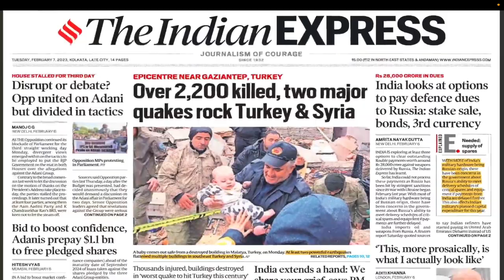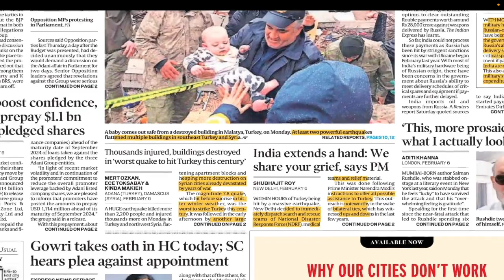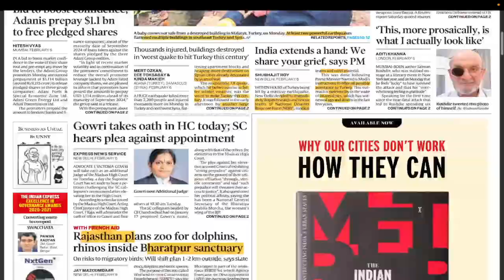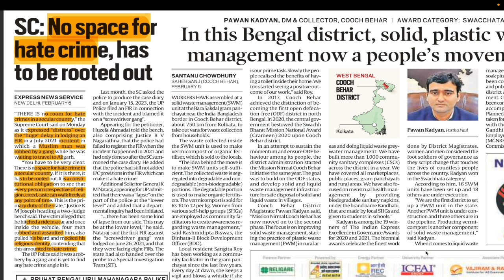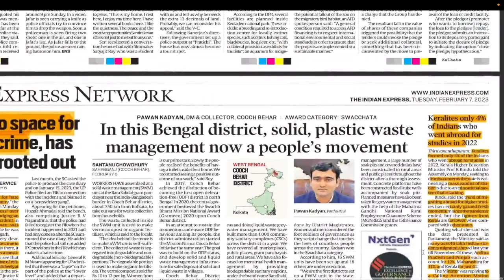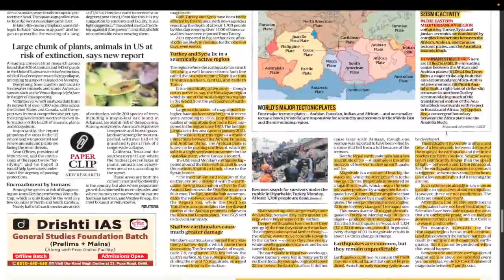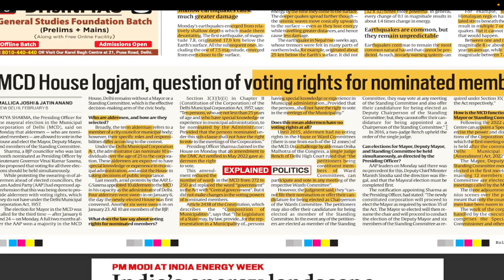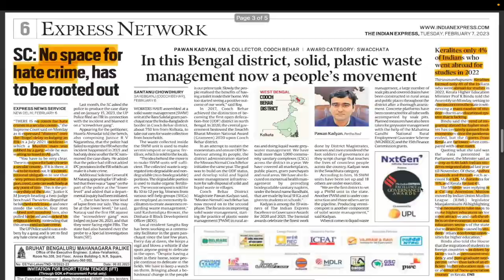Art of Reading Newspaper | 7 February 2023 | The Indian Express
For Highlighted PDF - Join the Telegram Group | Search 'Simply Learn (Official Channel)' on Telegram

If you have any preparation and exam related queries, fill this google form

The video presents a today's newspaperanalysis to cover daily currentaffairs preparation components of upsc examination for aspirants.

These videos will guide aspirants in selecting right article to read, what to make of the article from exam point of view, how to do daily revision with newspapers and learn active thinking and recalling skills necessary in clearing this exam.

This video answers following -
7 February 2023 II Today's Indian Express Newspaper Analysis
7 Feb Newspaper Analysis
7 Feb Indian Express Analysis
CURRENT AFFAIRS
यूपीएससी सिविल सेवा
Indian express
Quotations and Examples for Ethics and Essays